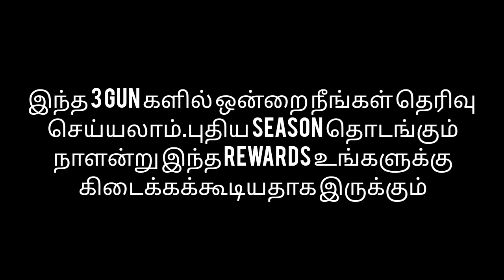*free*😍 3 legendary gun in cod mobile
Codchina#updaterewards#season10

In this post we can see *free*😍 3 legendary gun in cod mobile

💌 Don't forget to checkout my channel playerlists.its very useful of you're new fighter...